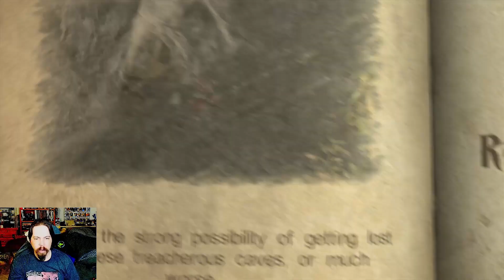Why Giant Spiders?!?! - Castlevania Lords of Shadow Ep#3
It's spooky season once again so what better way to bring in the monsters and mayhem than with Castlevania

Please let me Know of any games you'd like to see on the channel. Only you can help the channel grow.